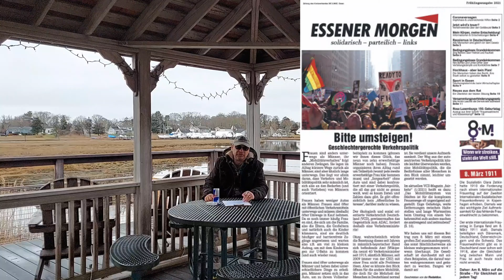Vom linken Aktivisten zurück zum Konservatismus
In diesem Video erzähle ich davon, wie ich damals in die Partei Die Linke kam, wie es zum Bruch mit dieser Partei kam und warum ich heute konservativ bin.

00:00 - Intro
00:20 - Konservativ aufgewachsen und rebelliert
03:53 - Wie ich zur Partei Die Linke kam
05:03 - Meine Zeit in der Partei
08:58 - Konflikte in der Partei
27:04 - Mein Austritt aus der Partei
31:23 - Verabschiedung
32:03 - Outro